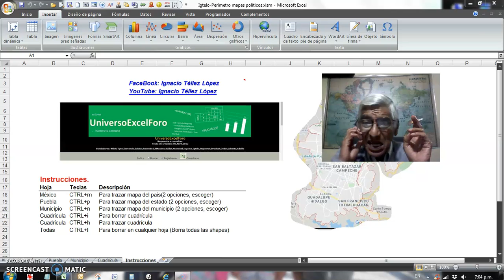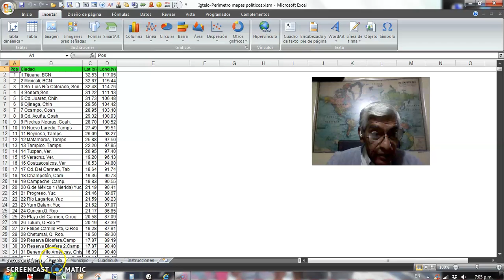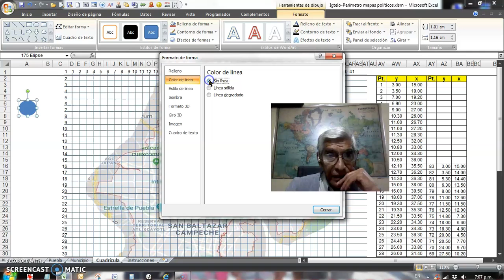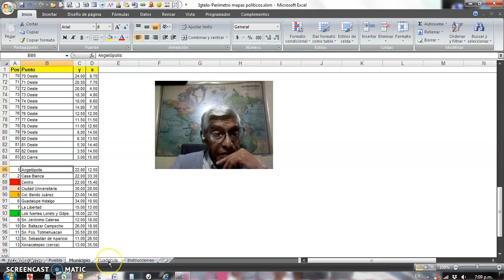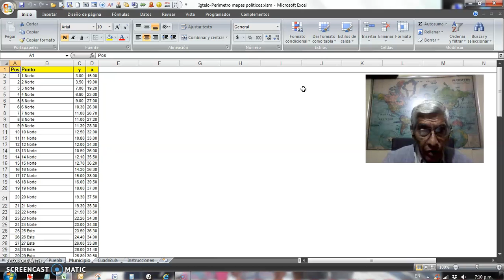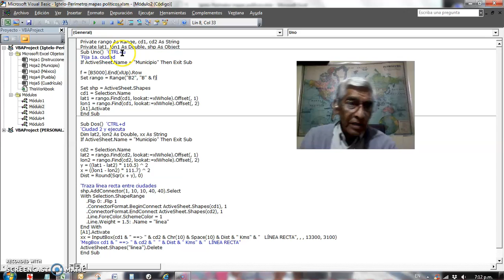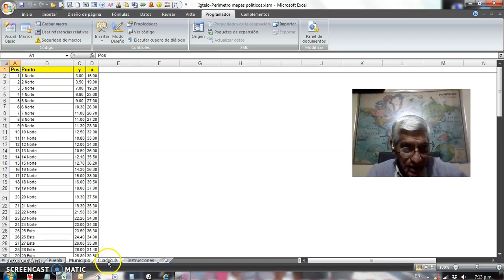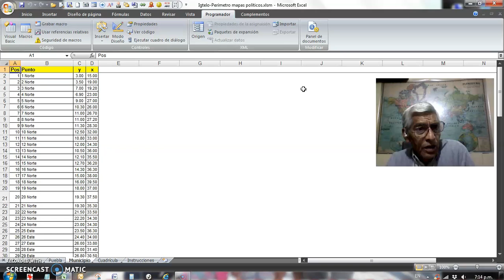Dibujar mapas en Excel con latitud y longitud o haciendo nuestras propias coordenadas Igtelo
Link para descargar archivo:
Macros para hacer mapas partiendo de latitud y longitud o creando nuestras coordenadas x,y a partir de un dibujo.
Saludos